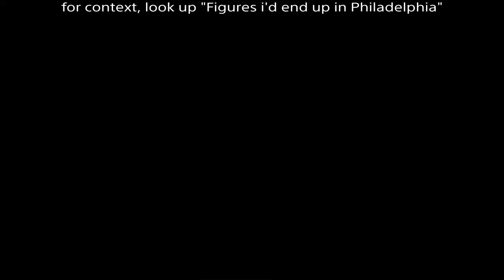Bloodbros episode 2: Papa Guacamole and the Poopwater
Castlevania: Simon's Quest OST Bloody Tears is owned by Konami, i do not own it